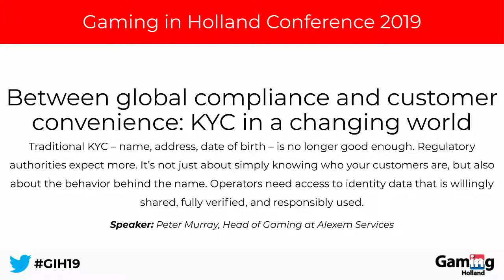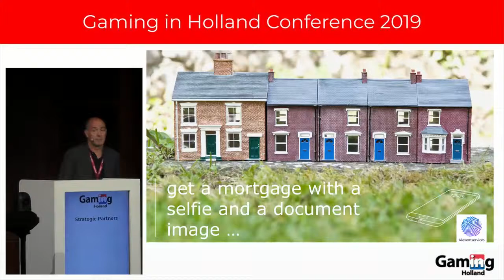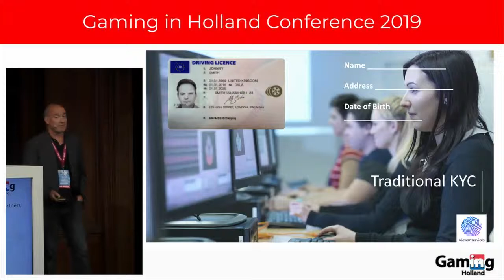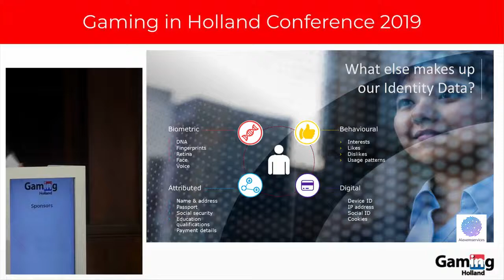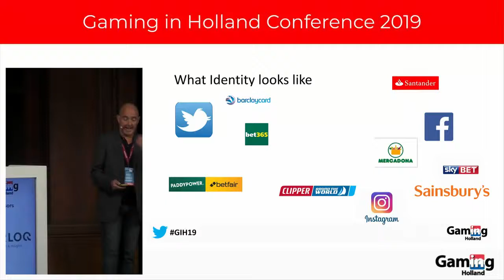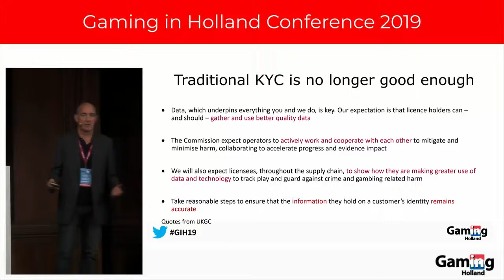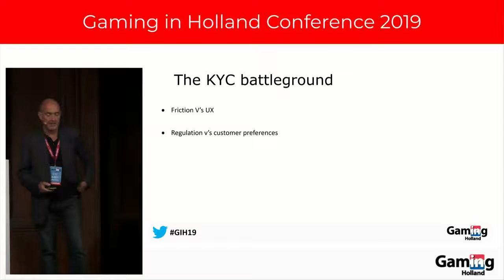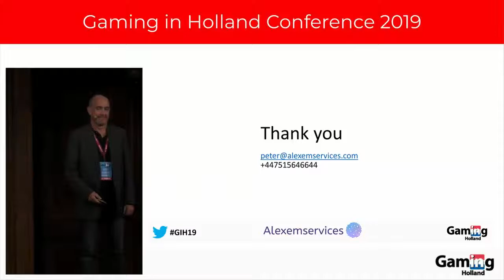KYC in a changing world (Peter Murray)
Traditional KYC is no longer good enough. Operators need access to identity data that is willingly shared, fully verified, and responsibly used.

Speaker: Peter Murray, Head of Gaming at Alexem Services